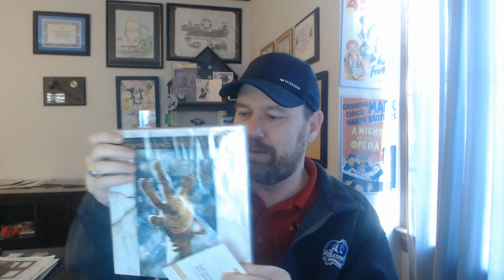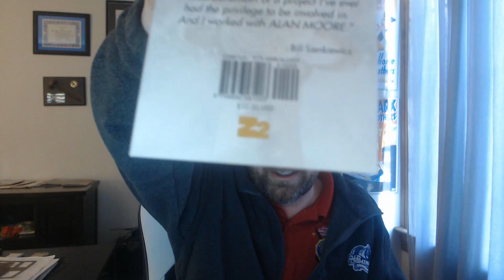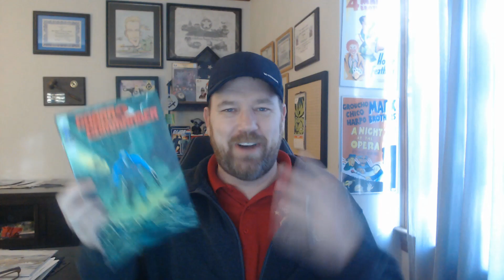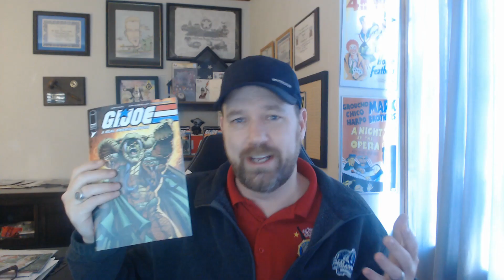Comic Haul, Review, & COAs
This week's comic book haul and review for 1/17/24. What did you pick up? What did I miss?